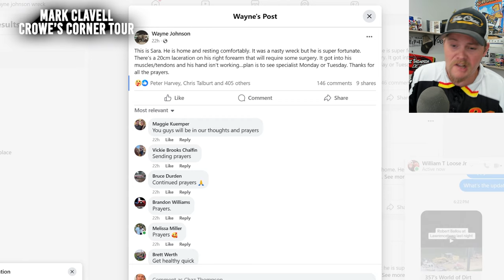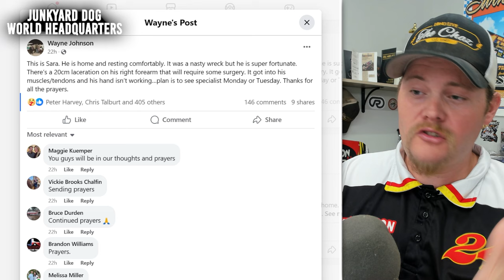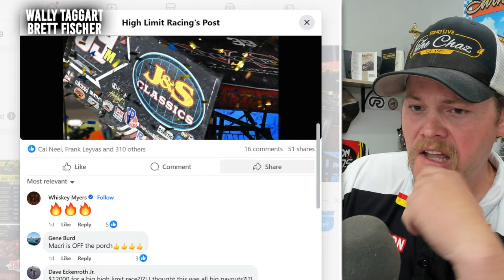CRITICISM: Responders to Wayne Johnson crash at TMS facing backlash - but did they do it right?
One of the big moments of the High Limit Racing debut at @TXMotorspeedway the Texas Motor Speedway Dirt Track - was around the b-main incident with driver Wayne Johnson. The crash occurred exiting turn number 2, with his car coming to a rest on the back straightaway. Responders arrived very quickly, however, the criticism being faced right now is due to the way they responded. It took around a minute to turn the car up-right, and fans are wondering why. Looking into recent injuries in Sprint Car Racing, it could be the fact that back injuries in the sport, caused the delay in moving the car at all. That seems to potentially be the case on the situation. MedStar is one of the leaders in dirt track racing safety - I truly don't see them not knowing what to do. Regardless, we do also have an update on driver Wayne Johnson as well.

MEMBERS:
Mark Clavell
Donnie Riley

Junkyard Dog WORLD HEADQUARTERS
Justin Odle
Cory Fortmann
Justin Seten
Wally Taggart
Scott Fisher
Brian Stuart

Matt Rowe
Matt Gowans
Brett Fischer
Kramer Farms
Chrisopher Strangler
Wade Breon
Rebecca Sunken
The Aussie Archer's
Sonja Wolsky

Mike Palmer
Robert Hanson
MojoRider 80
Sidney Long

Jacob Seamster
Ryan Pedersen
Shawn Janes
Larry Otani
Ryan51
Bobby Hood
Walter VanHoy
Billy Vielhauer
JACKSON RC AVIATION
Sheena Jude
Dank Dank

FEATURED MEMBERS:
Robert Hanson
Ryan51
Larry Otani
Jody Nagel
Bobby Hood
Walter VanHoy
Bill Veilhauer
JACKSON RC
Sheena Jude
Christopher Spangler
Glen Wolsky
Steve Penland
Robert Mortier
Folkens Bros Trucking
Built2Media
TuckerDrums
Mike Sieger

**Partners For 2023**
Parker Schaar
Brad Winkler
Mike Loomer
Mojo Rider 80
Will Eggiman
Dale Coddington
Sol Solutions
James Stevens
Patrick Krob
Dank Dank
Robert Harris
Sidney Long
Damon Shoults
Allen Bedgood
McKenzie Diesel
David Chamblee
Glenn Borden
1961
Kyle Soltesz
Virgil Ray Racing Team
Mike Anderson
Peter Murphy
Jeff Fragoza
Jason Power
Mark Renvoize
Eileen Thompson
Benton Brost
Brandon Rumley
AshcraftMotorsports.com
Wade Wishneski
James Kinney Jr.
Brad Bowden
David McLendon
Josh Upton
Sonja Wolsky
Paul McClain
Mark Hill
Frank Ludiciani
Barry Hinkle
Sean Allen
Brad Winkler
Patrick Chambers
Jeff Boyle
Spike’s Barber Shop - Green Bay, Wisconsin
5B Motorsports
Boulton Motorsports
AEG
Eric Shaffer
Hale Contruction
JHR
Mick Kramer Farms
TheLittleSpeedShoppe.com
Darin Harl
Stix Houghton